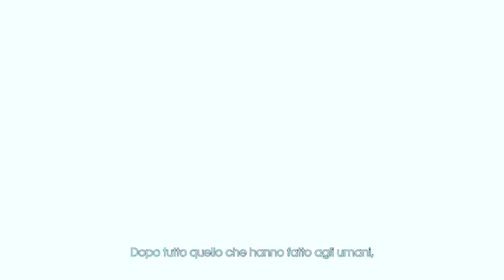Saints Row IV